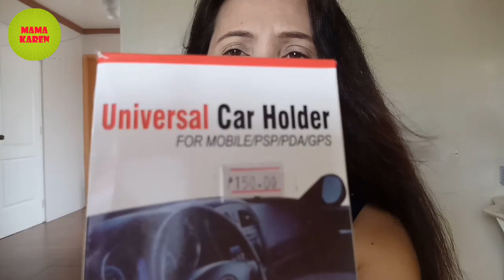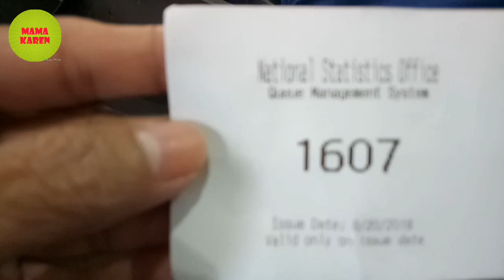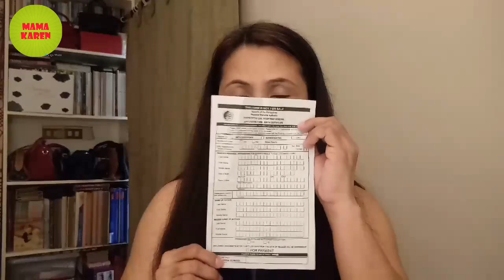N.S.O SERBILIS CENTER MACAPAGAL Branch. Can get documents after two hours ❤-Mama Karen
Hello guys, mapagpalang araw at gabi!
Another share ko ulit about NSO serbilis center in Macapagal, Ave.

Kung pupunta po kayu sa NSO wag na po kayu magsama para hindi sila mahirapan.